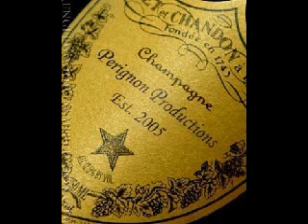Dizzy Aint No Since In Stressin